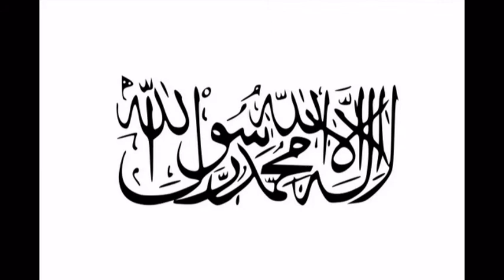Purta da dukhman pa morcharono hum lakhkare shuwe - Beautiful Pushtu Naat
America USA Afghanistan Pakistan India Russia Britain UK Europe Turkey Arabs Middle East Israel Jews Mohammad Muhammad Omar Shia Iraq War Terror 9/11 London New York Muslims Moslem Pathan Pushtoons Weapons Naat Nabi Nasheed